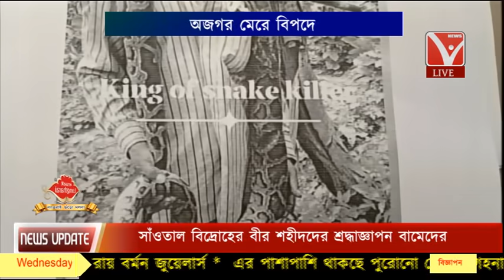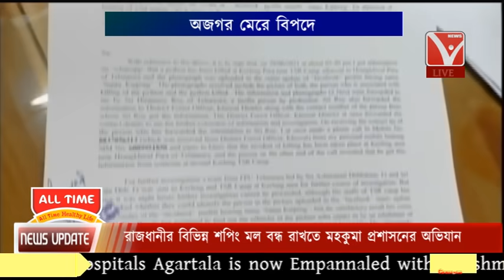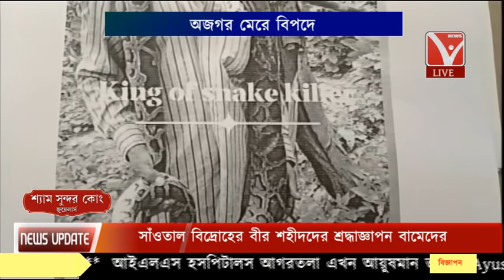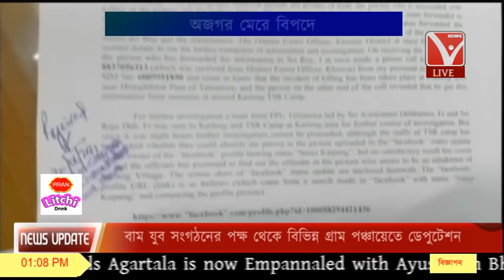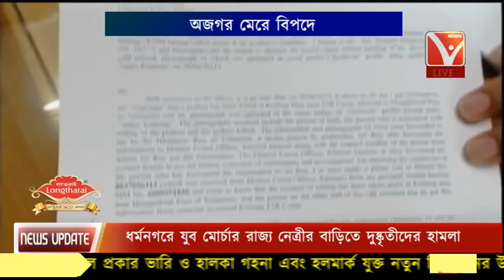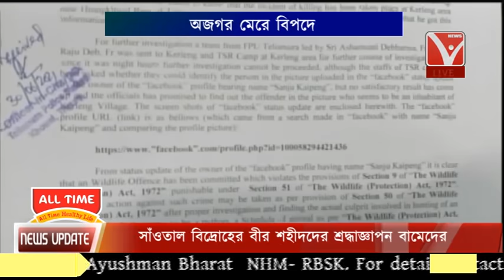অজগর মেরে বিপদে